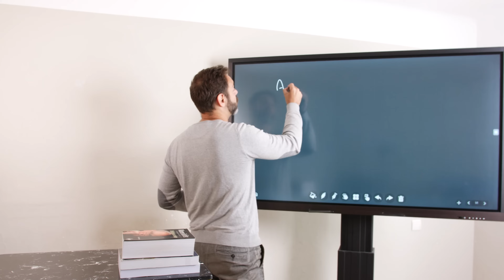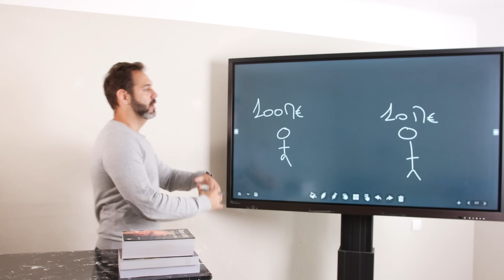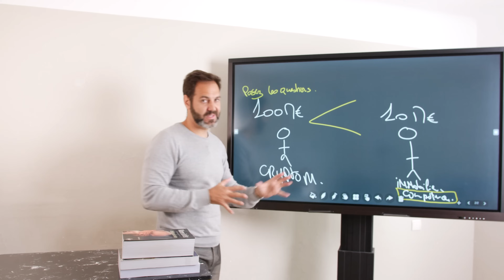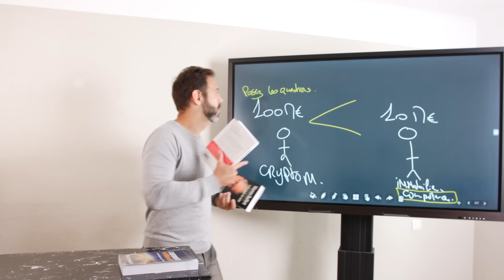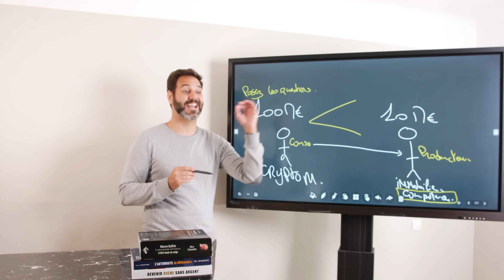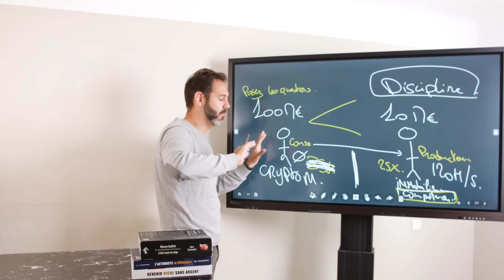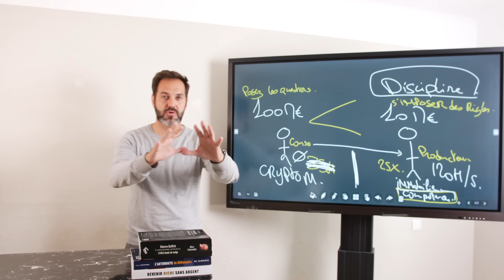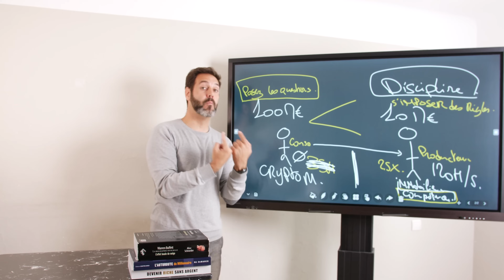Immunise toi contre la Valeur Nette !!!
Musique de fin : Dance like crazy : ikoliks

Intro - 00:00 - 00:34
Les bases - 00:34 - 01:31
Etape 1 - 01:31 - 03:03
Etape 2 - 03:03 - 05:58
Etape 3 - 05:58 - 07:05
Etape 4 - 07:05 - 08:24
Etape 5 - 08:24 - 11:31
Observation - 11:31 - 13:33
Conclusion - 13:33 - 14:01
Outro - 14:01 - 14:21